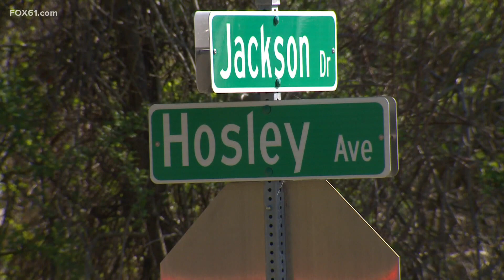3 dead after car crashes off side of the road in Branford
Branford police and firefighters responded and found three people dead near Hosley Avenue.